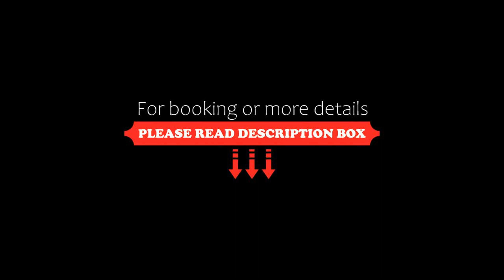Dom z Charyzmą na Mazurach, Miłki, Poland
About Property:
Boasting inner courtyard views, Dom z Charyzmą na Mazurach offers accommodation with barbecue facilities and a patio, around 7.6 km from Talki Golf Course. This property offers access to a balcony and free private parking. The property is allergy-free and is set 20 km from Boyen Fortress.

The holiday home has 6 bedrooms, 2 bathrooms, bed linen, towels, a flat-screen TV with satellite channels, a dining area, a fully equipped kitchen, and a terrace with gard...
Property Type: Hotel
Address: Konopki Wielkie 10, 11-513 Miłki, Poland
Searching For
1. Dom z Charyzmą na Mazurach - Miłki - Poland
2. Dom z Charyzmą na Mazurach - Miłki - Poland Address
3. Dom z Charyzmą na Mazurach - Miłki - Poland Rooms
4. Dom z Charyzmą na Mazurach - Miłki - Poland Amenities
5. Dom z Charyzmą na Mazurach - Miłki - Poland Offers and Deals
Audio Credit:
Track Title: Subway Dreams
Artist: Dan Henig